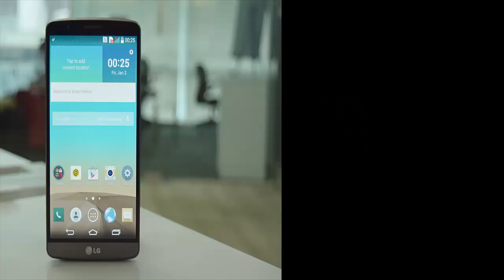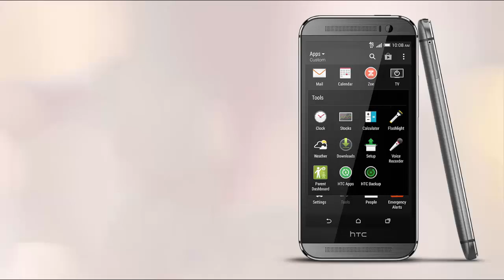Los mejores «smartphones» de 2014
Este año han llegado terminales potentes y rápidos
1 iPhone 6
2 Moto X (2014)
3 LG G3
4 Galaxy S5
5 OnePlus One
6 Xiaomi Mi4
7 HTC One M8
8 Nokia Lumia 930
9 Sony Xperia Z3